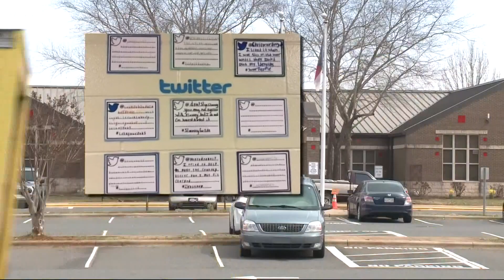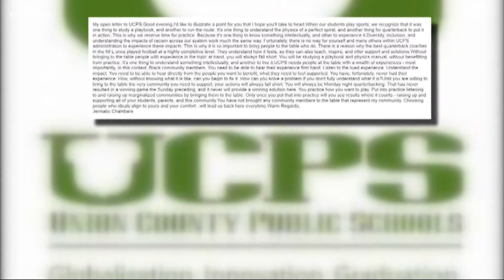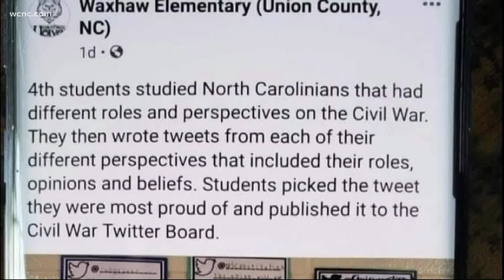Parents furious about pro-slavery Civil War assignment at Waxhaw Elementary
Fourth graders at Waxhaw Elementary wrote tweets with hashtags like "slavery for life" prompting parents to pen letters calling for immediate diversity training.